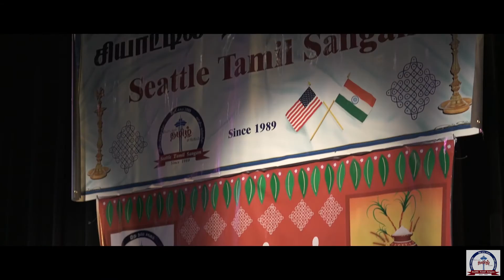Seattle Tamil Sangam Pongal 2017 Highlights